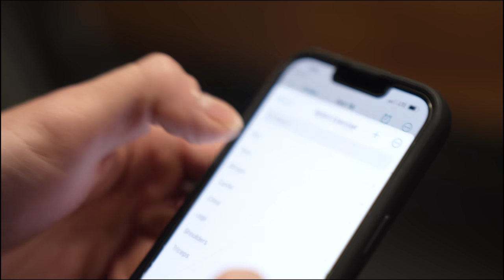LOW VOLUME CHEST WORKOUT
Hey guys chest day at eos.
For these workouts ill do 1 or 2 warmup sets and then do 2x failure.